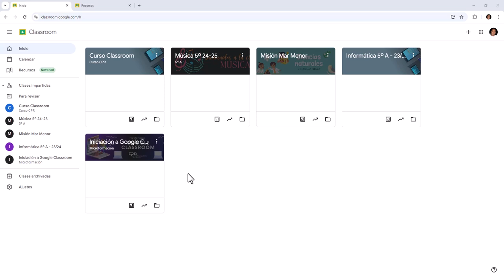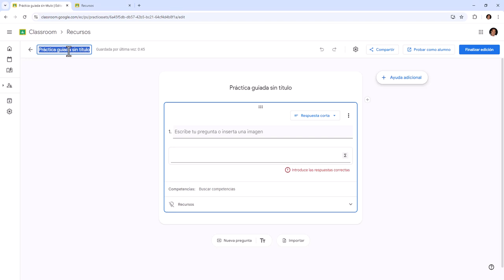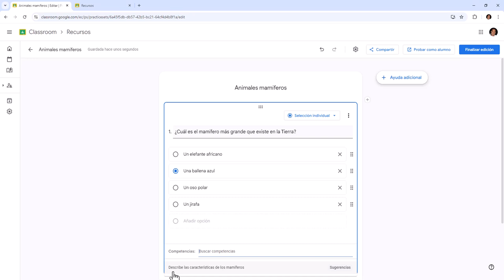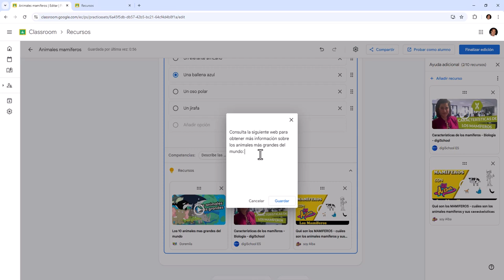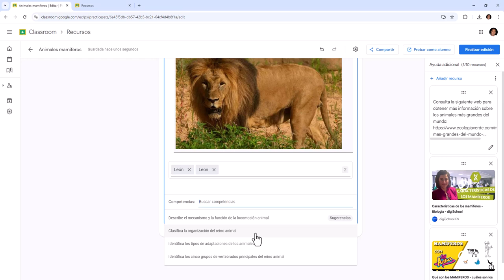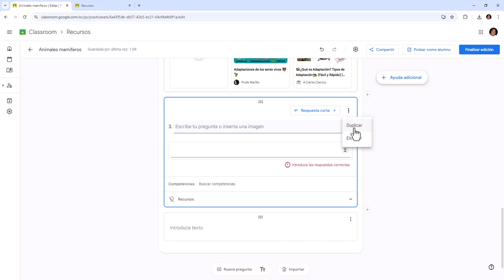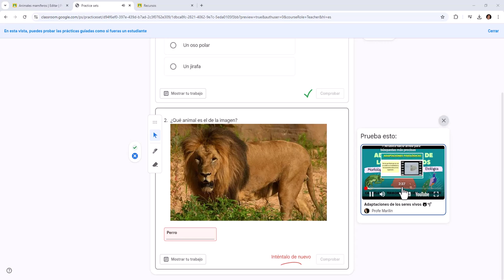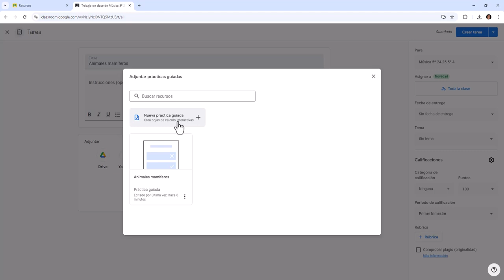06 Classroom: prácticas guiadas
En este vídeo tutorial aprenderás a crear en la sección recursos una "Práctica guiada" en Classroom.